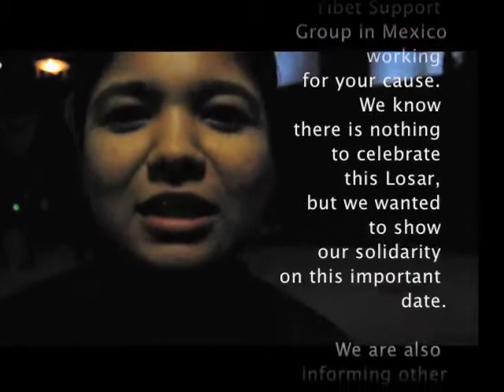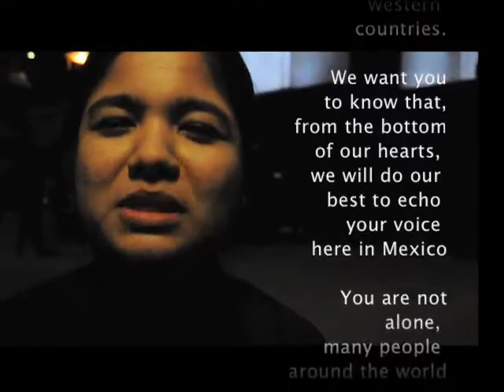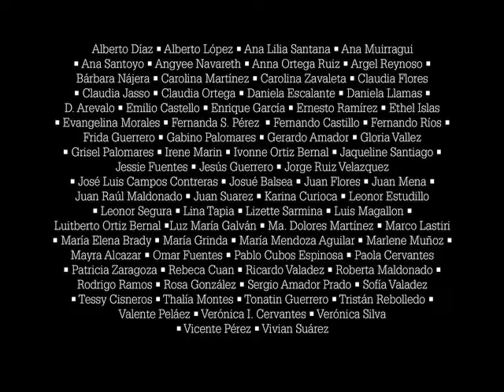Solidarity with Tibet from Mexico.mov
A message of solidarity from Mexico to all Tibetans inside Tibet and in exile. Mensaje de solidaridad con el pueblo tibetano desde México.